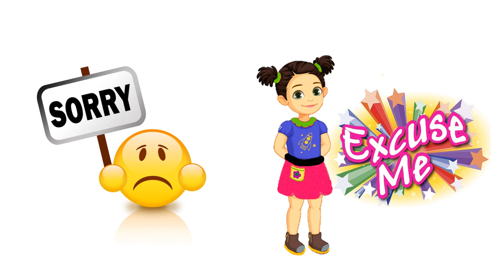VALDEBERNARDO 3º Ed Infantil ENGLISH THE MAGIC WORDS